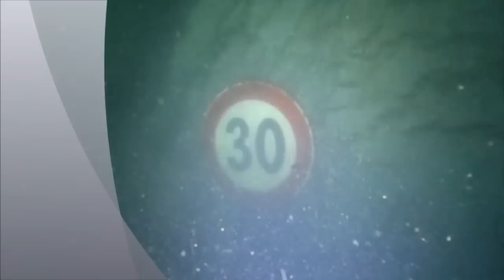MOREGALLO RAFFAELE & FABIO DEEP 40 METRI.wmv